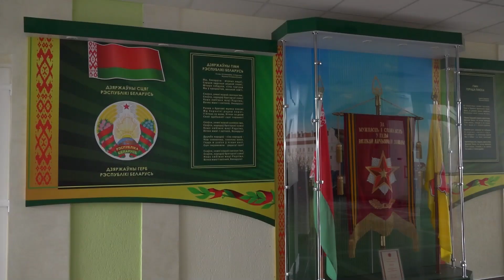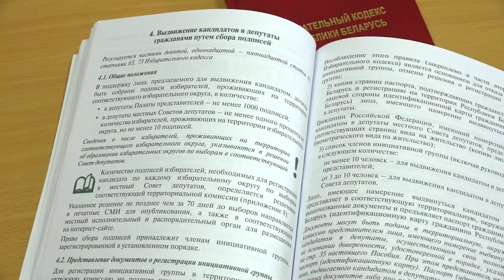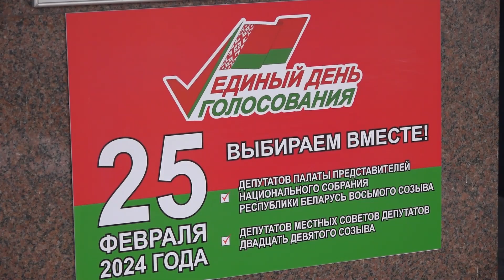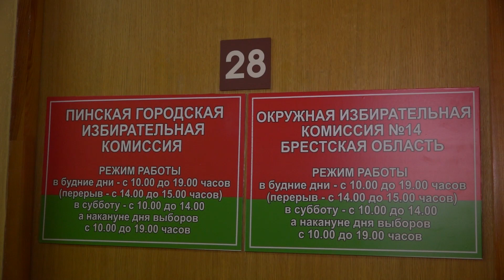В Пинске начали работу городская избирательная комиссия и окружная избирательная комиссия №14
Избирательная кампания 2024 года набирает обороты, в стране образовано 12 514 избирательных округов. 25 февраля наступающего года – единый день голосования. Белорусскому народу предстоит избрать депутатов Палаты представителей Национального собрания 8-го созыва и местных Советов депутатов 29-го созыва. 4 апреля 2024 года пройдут выборы членов Совета Республики, затем – делегатов Всебелорусского народного собрания от субъектов гражданского общества и местных Советов депутатов.